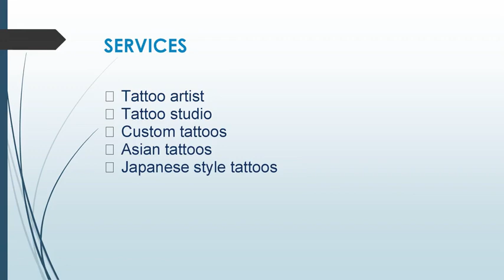Get the Best Asian Tattoos in Coquitlam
Get the Best Asian Tattoos in Coquitlam at Blackwater Tattoo, a premier tattoo studio dedicated to providing exceptional tattoo artistry and customer service. Established with a passion for creativity and a commitment to professionalism, Blackwater Tattoo offers a unique and welcoming environment for clients seeking distinctive and meaningful body art. At Blackwater Tattoo, they understand that getting a tattoo is a deeply personal and significant decision for clients. Visit them today.